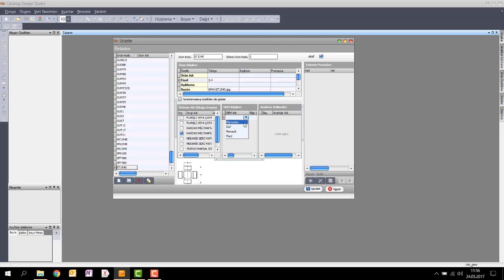CATALOG DESIGN STUDIO - 09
CATALOG DESIGN STUDIO - EĞİTİM VİDEO 9

NİMDA BİLGİSAYAR HİZMETLERİ SANAYİ ve TİCARET A.Ş.